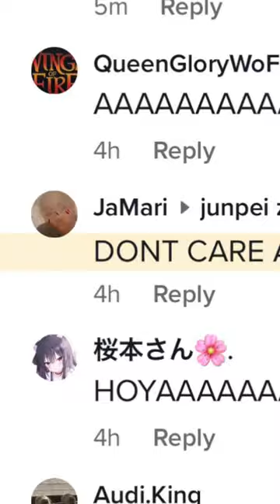Remixing my TikTok comments 😂🤣 UwU UwU UwU